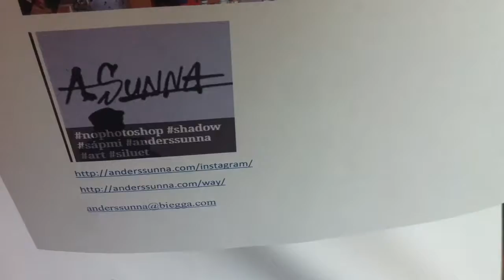Inti Condo | Video de la Week 06/01/2018